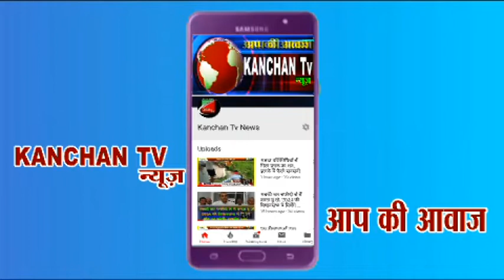पार्टी में किसी भी कार्यकर्ता के बीच मनमुटाव नहीं है